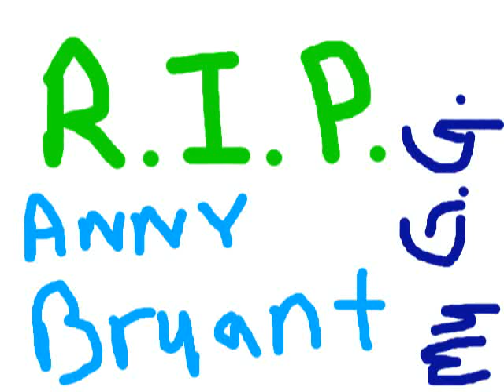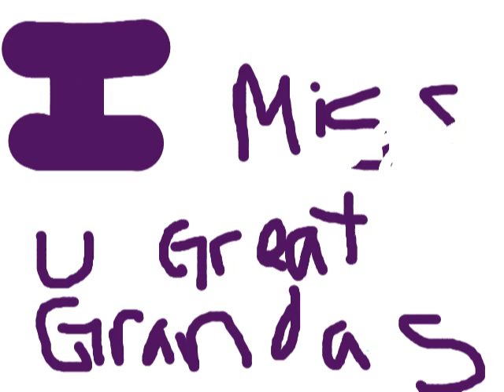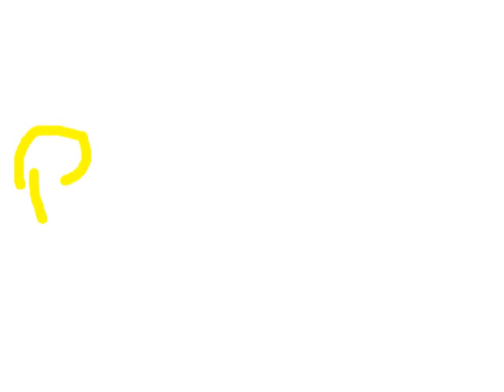R.I.P Great Granma Anny Bryant and Great Granma Loise Foster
I miss you soo much you both loved me soo much and idk what to do when I think about you all i can do is hope that when I die I'll see you again